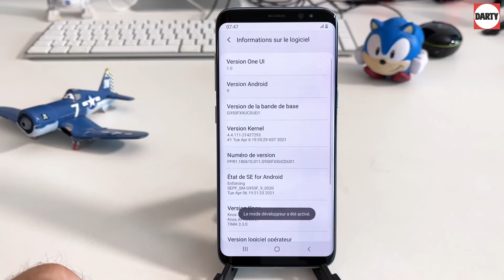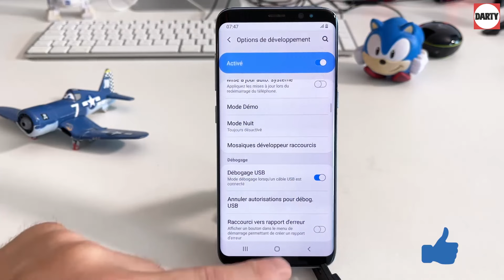Comment mettre votre Samsung en mode débogage USB ?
Le Débogage USB est une option cachée d’Android qui permet d’accéder à des options supplémentaires lorsque l’appareil est connecté à un ordinateur.
Cette option permet également de débloquer de nouvelles fonctions.

Voici comment l’activer sur votre appareil Samsung.

Remarque importante : Le débogage USB est une option qui qui peut présenter quelques risques.
Il est fortement conseillé de désactiver cette fonctionnalité dès que vous avez terminé de l’utiliser.